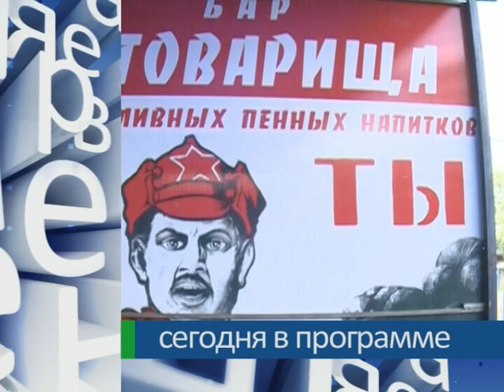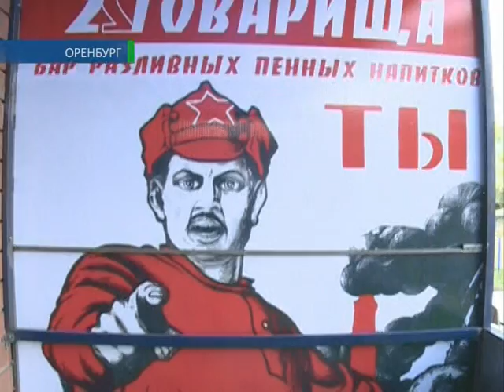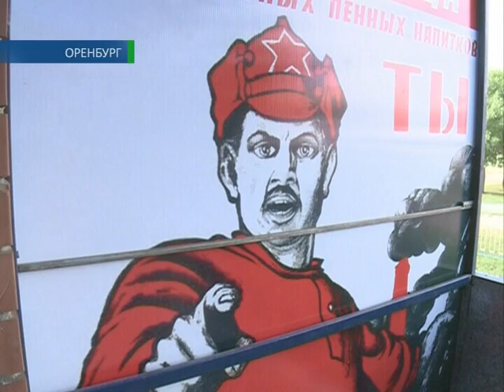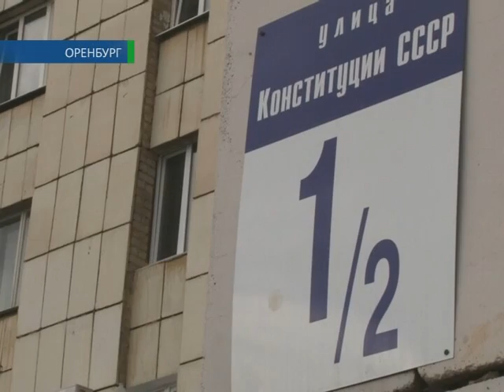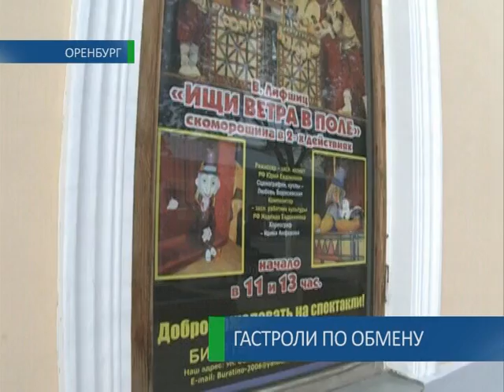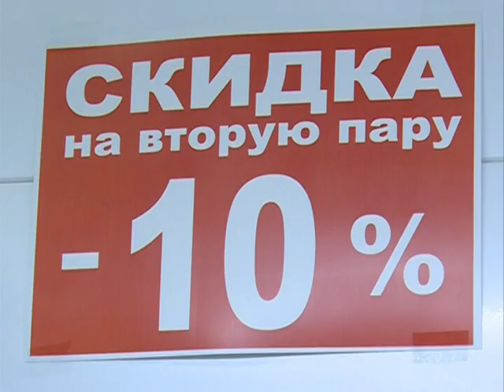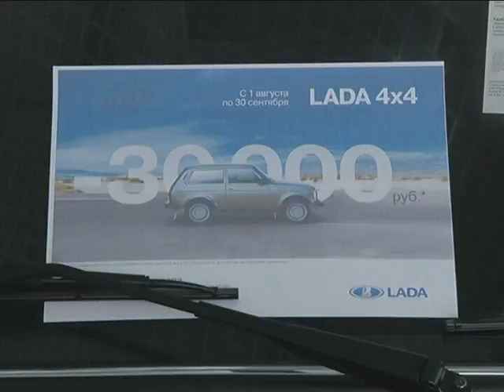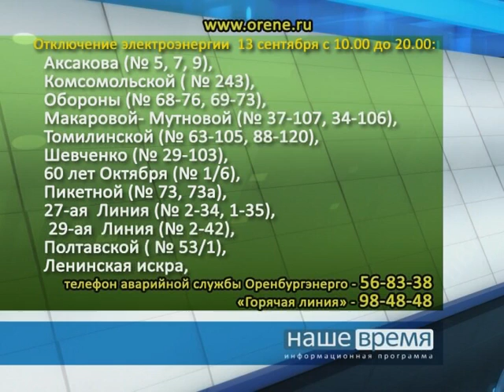12 09 2013 Наше время